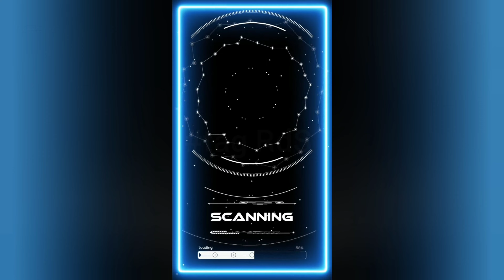Quick 🥛 Milk Payasa 😋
Milk payasa 😋

Milk , cardamom, jaggery, noddles, raises, cashews Nut,Sagu

try it ,serve it ,enjoy it 😋